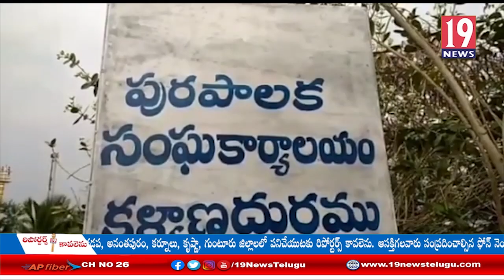కళ్యాణదుర్గం మున్సిపాలిటీలో మున్సిపల్ చైర్మన్, వైస్ చైర్మన్ ఎన్నిక-అనంతపురం జిల్లా